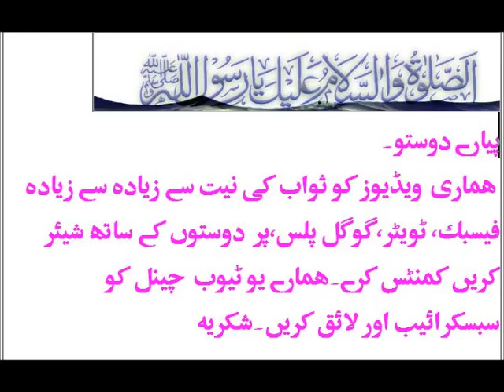SALLE ALA NABI E NA BY IJAZ AHMED QADRI DUBAI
IJAZ AHMED QADRI FROM HAJIRA AZAD KASHMIR POONCH